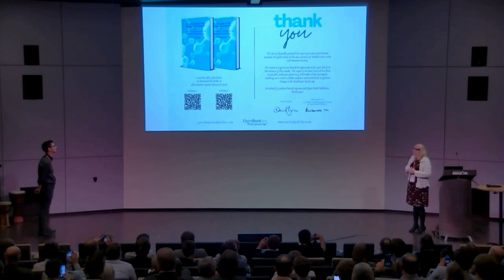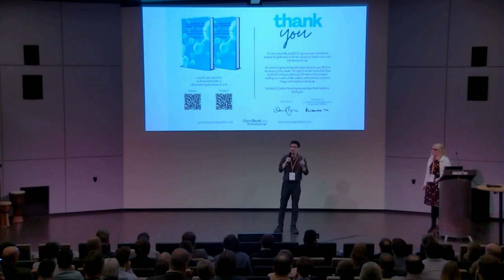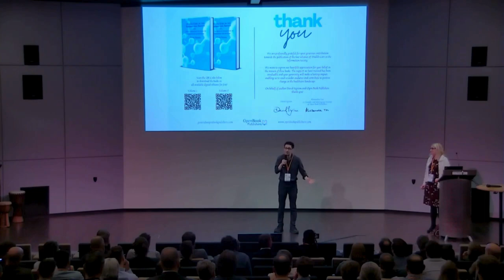The launch of 'Health Care in the Information Society' by Professor David Ingram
As part of November's openEHR Conference in the Netherlands, openEHR CEOAs part of November's openEHR Conference in the Netherlands, openEHR CEO, Rachel Dunscombe presented the launch of 'Health Care in the Information Society' by Professor David Ingram, with a supporting speech by Seref Arikan, Technical Lead at Ocean Health Systems.